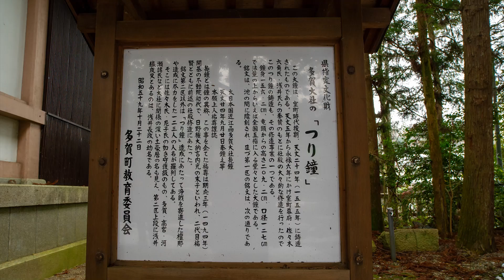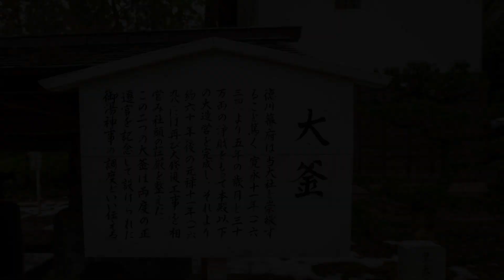Taga【1月】多賀大社【滋賀県犬上郡】【式内】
【1月】多賀大社【滋賀県犬上郡】【式内】